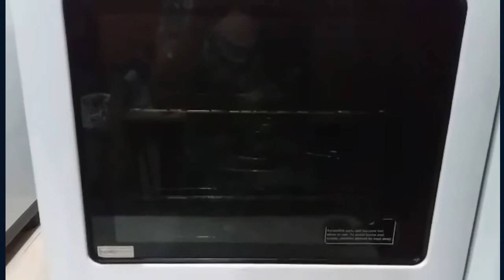How to make Moist Chocolate Cake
Baking.Cake Styling.Cooking.
Hi guys! Sharing my super moist chocolate cake recipe that you'll surely love. Pls.
Chocolate Moist Cake (40-45 mins. baking time on 180 degrees Celsius )
This recipe is good for 3 pcs. 8'' round baking pans
For the dry ingredients:
       4 cups all purpose flour
       3 cups dark coco powder (I used Dutch cocoa)
       2 and a half tsp. baking powder
       2 and a half tsp. baking soda
       1/2 tsp. salt
       1 tsp. cream of tartar(to be added on egg whites)
For the wet ingredients:
       4 eggs (separate the egg whites from egg yokes)
        2 tsp. vanilla
       1 cup canola oil
       2 cups milk
       2 cups water